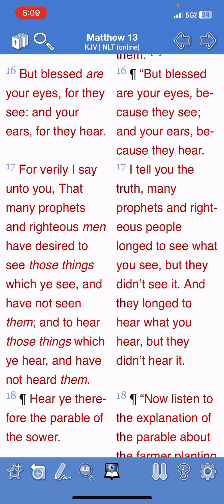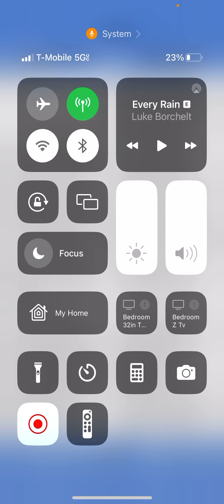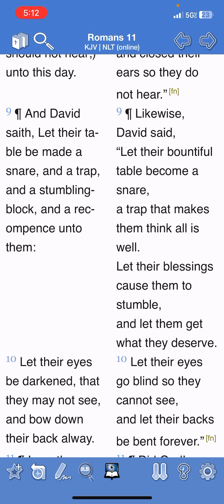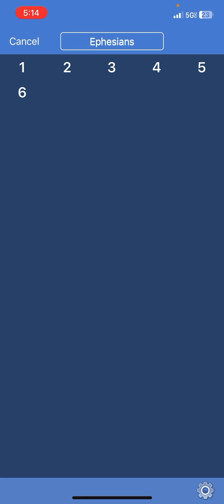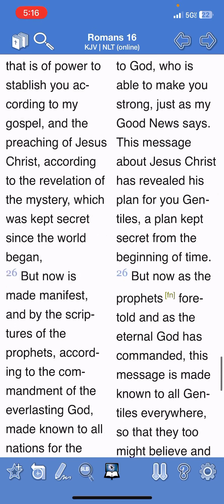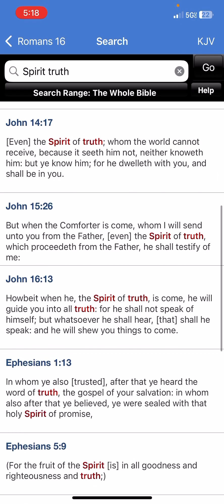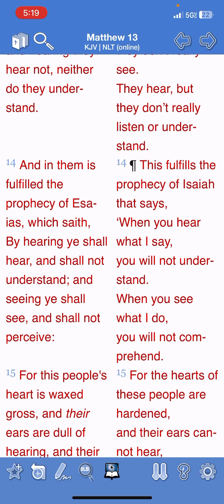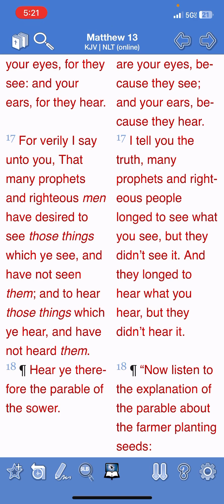BLESSED ARE YOUR EYES AND EARS!!